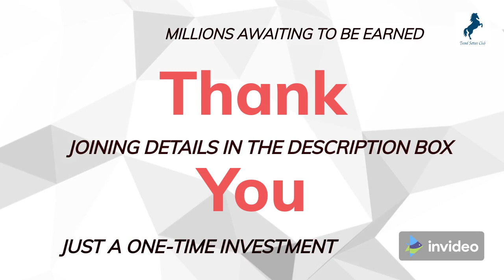Household Essentials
13 PROJECT PLANS OF TREND SETTERS CLUB AND MYM2
To know more in detail, watch the video and our other videos too.